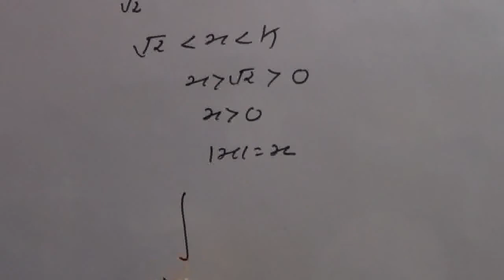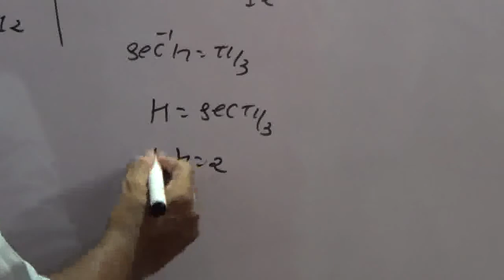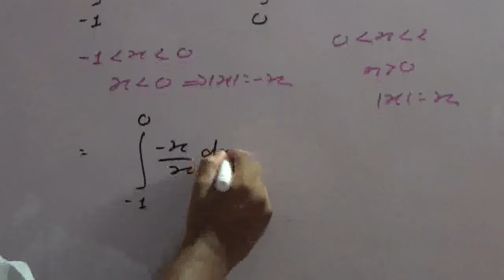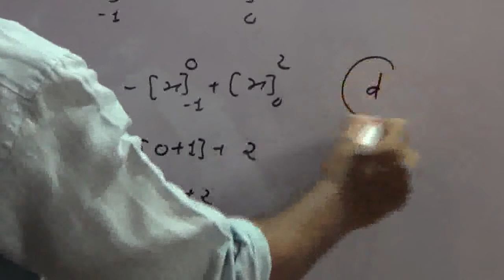Gujcet Definite Integration Part 2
Gujcet MCQ